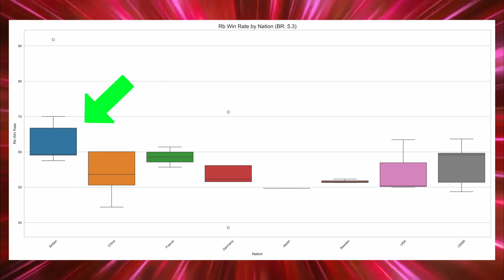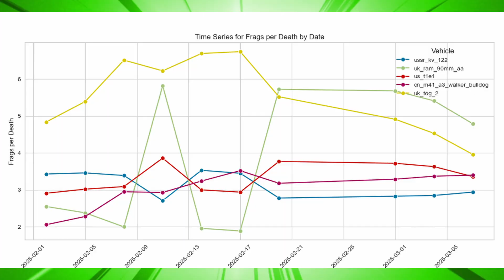BEST War Thunder Nations and Tanks at 5.3 BR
💥 Best nations and tanks at 5.3 BR in War Thunder for March 2025, based on machine learning and data science analyses!

🔍 What are the best performing nations and tanks at 5.3 BR in War Thunder? Watch this in-depth analysis to discover which vehicles dominate based on machine learning, data science, and real player stats!

👋 Hi, I’m DrKnoway, a War Thunder content creator, data scientist, former M1A1 tank gunner, and USMC veteran. I specialize in using advanced statistical techniques and machine learning to analyze War Thunder vehicle performance and player trends. In this video, I’ll break down the top tanks and nations at 5.3 BR using real data to help you understand which vehicles and nations are performing the best in March 2025!

What You'll Learn in This Video:
🏆 The best tanks at 5.3 BR in War Thunder, based on win rates, K/D ratios, and the number of enemy targets destroyed per battle.
✈️ How machine learning models like k-means clustering help identify high-performing vehicles and separate them from the rest.
📊 The top performing War Thunder nations at 5.3 BR based on aggregated win rates, K/D, and other key metrics.
💡 Insights for both new and experienced players: Whether you're picking your next vehicle or building your perfect lineup, the data in this video will guide you!

🚀 The value of War Thunder Insights:
If you're a new player, this analysis can help you choose which nations to focus on and which vehicles might give you the best chance at success.
Experienced players can also use this information to understand current trends and to outperform their competition by selecting the most efficient vehicles based on real player data.

I release weekly videos that provide deep dives into vehicle stats, nation performance, and player trends to help you become a better player.

❗ Stay up to date with ongoing shifts in War Thunder's meta and ensure you're always playing at the top of your game.

🙏 Shoutout to ThunderSkill for providing the raw data used in this analysis. Keep in mind, this data reflects the performance of experienced or serious players and may not perfectly represent the entire player base.

🎮 Join the DrKnoway Discord for full analysis results, detailed breakdowns, and a shared document of all my War Thunder data. It’s completely free for members

❓ Want to see more analysis on a specific BR or nation? Drop your suggestions in the comments below! Let me know what War Thunder tanks or nations you want me to cover next.